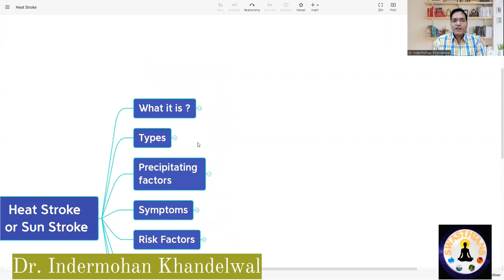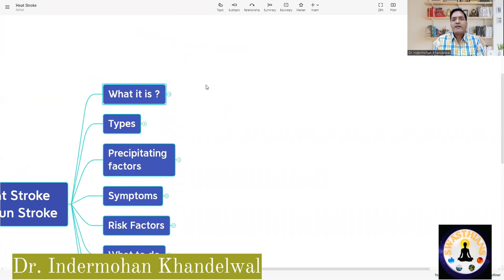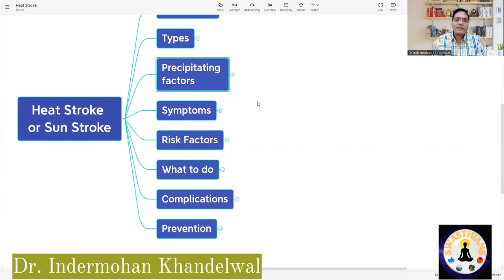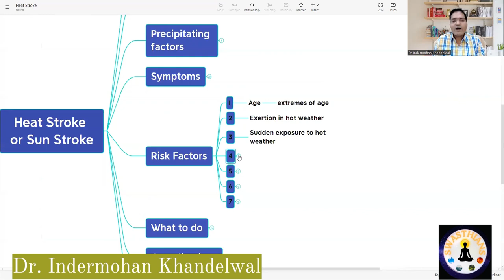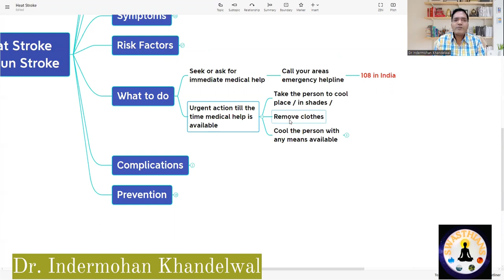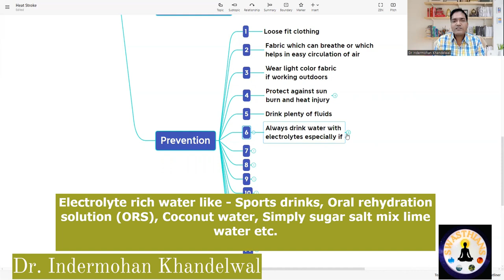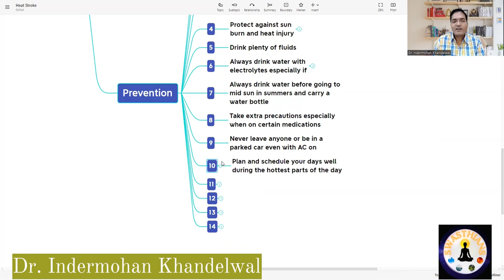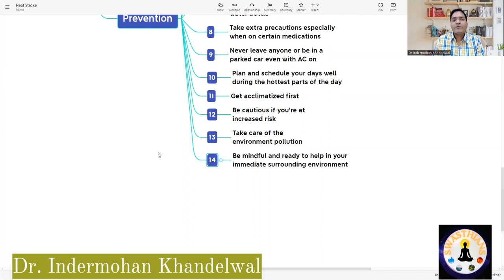Sun Heat Stroke In Hindi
Sun/Heat Stroke In Hindi ( @Dr. Indermohan Khandelwal  )

This video is all about understanding & creating awareness about the heat or sun stroke. This video includes signs, symptoms, risk factors, precipitating factors, complications of the heat/sunstroke apart from the preventive steps and what to be done in a suspected person of heat stroke. To help most of the people of our country I had made the video Sun/heat stroke signs and symptoms in Hindi.
In our common language "loo lagna" is commonly used for the heat/sun stroke.
In this video I have also explained immediate heat stroke treatment or the first aid treatment of heatstroke (heat stroke home remedies), heat stress which needs to be started and also inform and take the medical help as early as possible. Your this immediate action may be preventive to a person and you will be blessed for your act.
Common guidelines on how to treat heat stroke are included but they never replace  the dedicated medical support in such condition but are important to prevent further injury to patient and for timely management as untreated or delayed treatment may lead to fatal results.

00:38 - Sun or heat stroke overview.
02:40 - What is Sun or heat stroke?
05:21 - What are various types of Sun/heat injuries.
05:35 - What is sun burn?
05:45 - What is prickly heat or heat rash?
05:57 - What are heat cramps?
06:15 - What is heat exhaustion?
06:27 - What is heat Syncope?
06:50 - What are the types of Sun/heat stroke?
07:50 - What are the precipitating factors of Sun/heat stroke?
09:38 - What are the symptoms of Sun/heat stroke?
12:27 - What are the risk factors of Sun/heat stroke?
16:38 - What to do in a suspected person of Sun/heat stroke?
18:21 - What are the complications of Sun/heat stroke?
19:06 - What are the preventive steps in Sun/heat stroke?

लू लगना क्या है?
लू लगने से कैसे बचें?
लू लगने के क्या लक्षण हैं?
लू लगने के क्या कारण हैं?
लू लगने से शरीर को क्या नुकसान पहुंच सकता है?
लू लगने से शरीर के किन अंगों को क्षती पहुंचती है?
किन लोगों को लू लगने की संभावना ज्यादा होती है?
लू लगने पर क्या करें?
लू लगने के लक्षणो में तुरन्त क्या करें?
लू लगने की संभावना वाले मरीजों में तूरंत क्या करें की वे जल्द स्वस्थ हो जाएं व मौत की संभावना कम हो जाएं।
लू से बचने के आसान नुस्खे व उपाय।
जानें इन सभी सवालों के उत्तर डॉ इन्द्रमोहन खण्डेलवाल द्वारा।
Sunstroke sign and symptoms in Hindi,
Sunstroke kya hota hai
Sunstroke symptoms
Sunstroke treatment
Heat stroke in Hindi
Heat stroke symptoms
Heat stroke first aid
Loo lagne ke lakshan
Loonlagne ke gharelu upay

heat stress in Hindi
heat stroke prevention